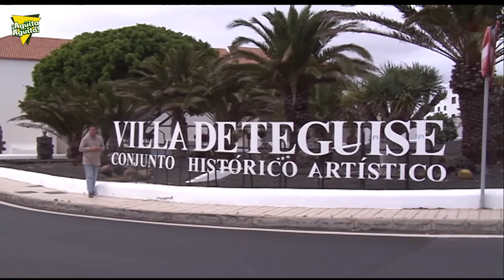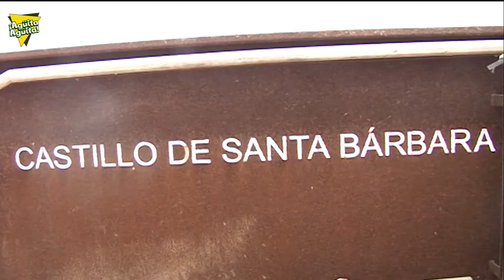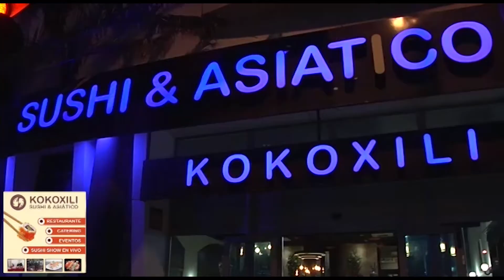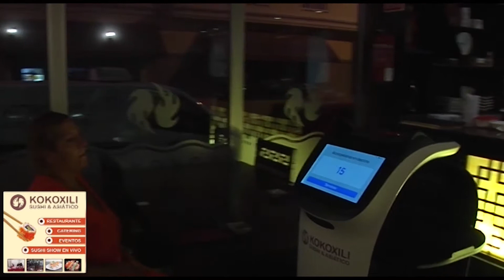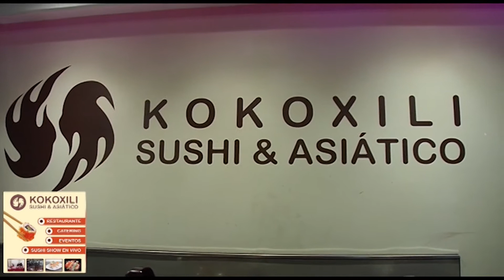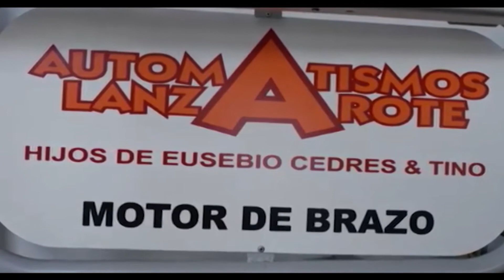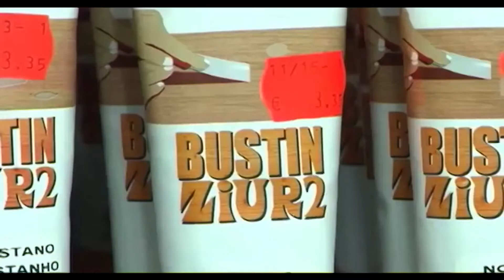Programa agüita Agüita , recorrido por la obras más destacadas que se estan realizando en Teguise.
Programa agüita Agüita presentado por Leandro Martín, recorrido por la obras más destacadas que se estan realizando en Teguise.